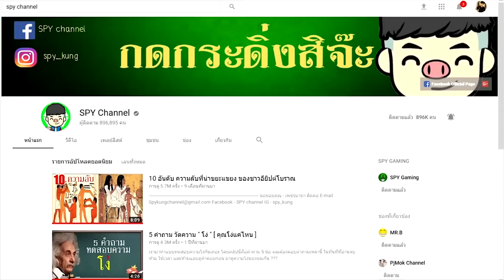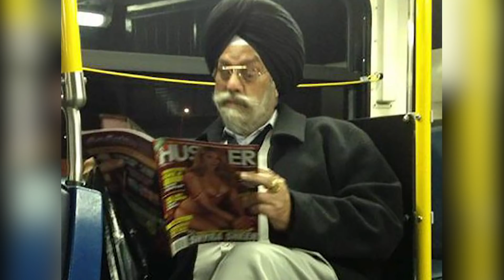20 ภาพเหล่ามนุษย์เหนือโลก ที่โนสนโนแคร์โลก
ติดตามแอดมินได้ที่ IG : spy_kung